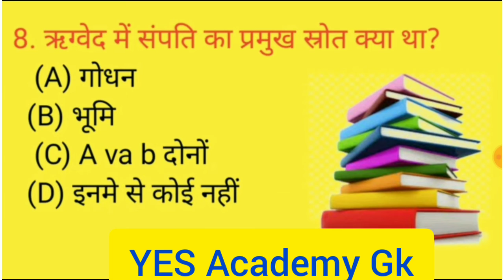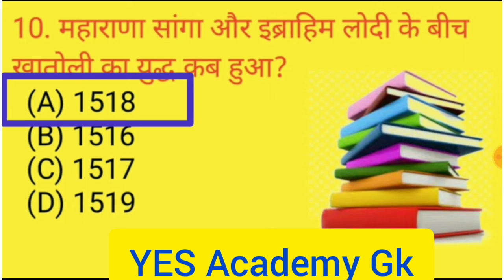Gk Question And Answer || GK in Hindi || Gk Quiz in Hindi | GK Questions | YES Academy | Part - 6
GK question GK Quiz GK In Hindi yes academy

1. GK
2. General Knowledge
3. Important GK Questions and answer for 4. Competitive Exams
5. Quiz Test
6. yes academy
7. Important gk
8. Quiz test
9. competitive quiz
10. competitive general knowledge
11. GK in Hindi
12. general knowledge quiz
13. quiz questions
14. general knowledge questions
15. gk quiz
16. general knowledge questions with answers
17. gk question in hindi
18. GK Question Answer
19. India GK
20. hindi gk
21. samanya gyan
22. gk questions
23. india gk in hindi
24. 2021 gk questions and answers
25. lucent gk
26. lucent gk
27. lucent gk in hindi video
28. lucent GK in hindi
29. lucent geography in hindi
30. lucent geography
31. geography gk question
32. geography gk in hindi
33. lucent 1000 question
34. lucent 1000 prashn
35. lucent gk ka nichod
36. lucent gk important question
37. lucent gk important question in hindi
38. lucent gk important topics
39. lucent ka nichod science
40. lucent for ssc cgl
41. lucent for ssc
42. lucent for railway
43. geography gk
44. lucent mcq
45. lucent mcq in hindi
46. lucent book gk

☞ Check All Competitive Exams Update on our Channel

धन्यवाद ।।।।।